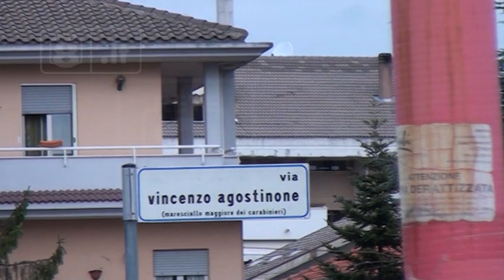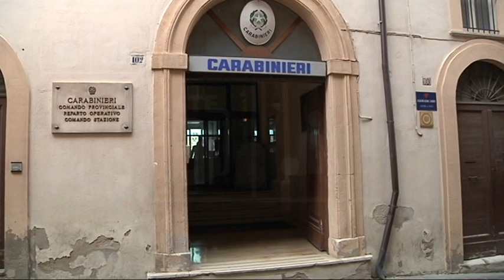Montesilvano - Arrestato con un arsenale in auto